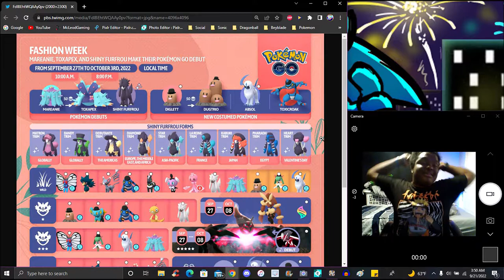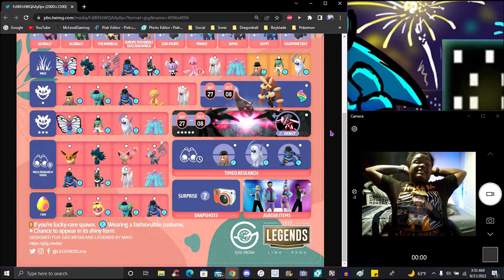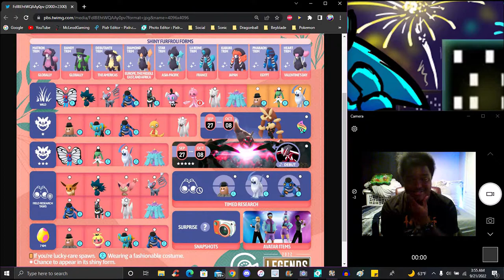COOKING IN STYLE!!! ??? FASHION WEEK 2022 NEW COSTMUES + POKEMON + SHINY DEBUT!!! ??? POKEMON GO!